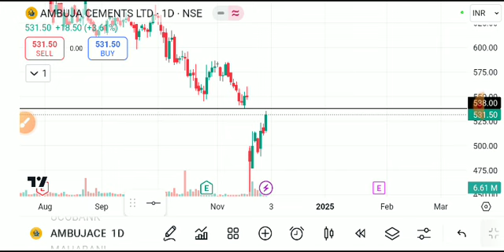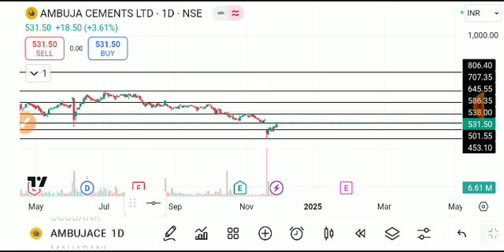AMBUJA CEMENT SHARE LATEST NEWS TODAY/AMBUJA CEMENT SHARE TARGET/AMBUJA CEMENT SHARE ANALYSIS